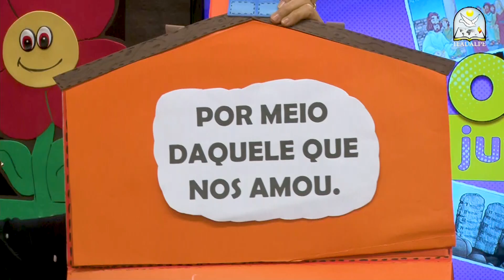EBD - Lição 8 - [Juniores] - 3º Trimestre de 2021 - 22/08/2021 - Ieadalpe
Professora: Tia Nilde Romão - Ieadalpe

Ou faça através das contas abaixo:
Ag. 3503-3
C.C. 40021-1

CAIXA
Ag. 3122

BRADESCO
Ag. 1058

SANTANDER
Ag. 3295

ITAÚ
Ag. 7474
C.C. 35183-5

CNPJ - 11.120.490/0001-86